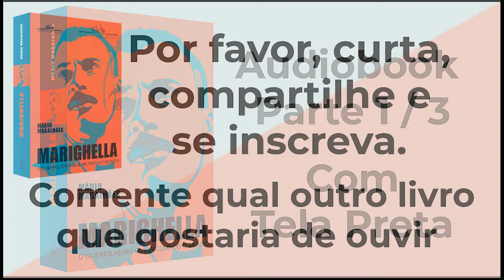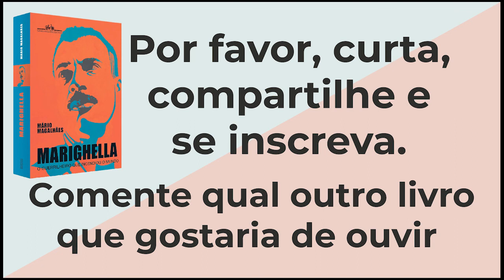Marighella, O guerrilheiro que incendiou o mundo - Mario Magalhães - Audiobook Parte 1/3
📚Livro na Amazon
🧾Sinopse:
O jornalista Mário Magalhães reconstitui a trepidante trajetória do revolucionário Carlos Marighella, militante do Partido Comunista Brasileiro e fundador da Ação Libertadora Nacional, o maior grupo armado de oposição à ditadura militar (1964-85).
A vida de Carlos Marighella (1911-69) foi tão frenética quanto surpreendente.
Militante comunista desde a juventude, deputado federal constituinte e fundador do maior grupo armado de oposição à ditadura militar - a Ação Libertadora Nacional -, esse mulato de Salvador era também um profícuo poeta, homem irreverente e brincalhão.
Nesta narrativa repleta de revelações, o jornalista Mário Magalhães investiga as várias facetas do biografado.
Em ritmo de thriller, reconstitui com realismo desconcertante passagens pela prisão, resistência à tortura, operações de espionagem na Guerra Fria e assaltos da guerrilha a bancos, carros-fortes e trem-pagador.
Mas também recupera a célebre prova de física respondida em versos no Ginásio da Bahia e poemas de amor.
A controversa vida de Marighella é também uma história dos movimentos radicais e da esquerda no Brasil e no mundo.
Coadjuvantes de peso, que tangenciaram a vida do protagonista, povoam estas páginas: Fidel Castro, Getúlio Vargas, Che Guevara, Carlos Lacerda, Stálin, Luiz Carlos Prestes e Carlos Lamarca, além de figuras-chave da cultura, como os escritores Jorge Amado e Graciliano Ramos; os pintores Cândido Portinari e Joan Miró; os dramaturgos Augusto Boal e Dias Gomes; e os cineastas Glauber Rocha, Jean-Luc Godard e Luchino Visconti.
Proclamado pela ditadura militar como seu inimigo número um, o guerrilheiro foi morto em uma emboscada policial em São Paulo, na noite de 4 de novembro de 1969.
Esta biografia de tirar o fôlego apresenta informações inéditas sobre a trajetória de Marighella e o atribulado e apaixonante tempo em que ele viveu.

⏱Capítulos:
0:00 Prólogo - Tiro no cinema
38:46 Capítulo 1. Menino preso ao pé da mesa
1:06:28 Capítulo 2. Uma prova em versos
1:34:02 Capítulo 3. Os fuzis de Canudos
2:02:16 Capitulo 4. Estanislau encara os galinhas-verdes
2:28:42 Capítulo 5. A revolução que não houve
2:54:06 Capítulo 6. Três semanas no inferno
3:32:42 Capítulo 7. “Atenção, camaradas! Fala Moscou!”
4:06:35 Capítulo 8. Bicão Siderúrgico
4:39:00 Capítulo 9. Por um lugar no front
5:01:56 Capítulo 10. Racha na ilha